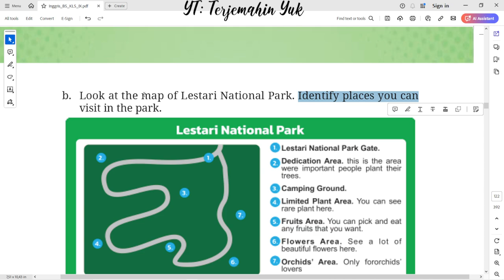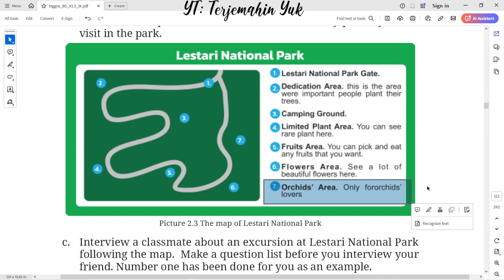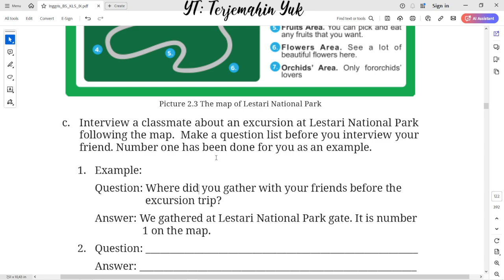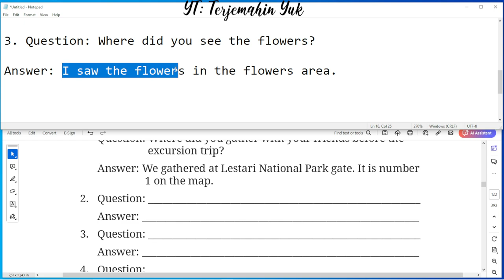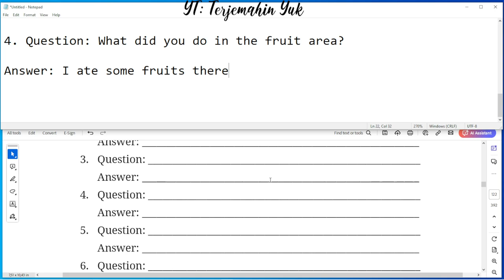Hal. 98 kelas 9 Terjemahan Buku Bahasa Inggris SMP / MTs Kurikulum Merdeka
Worksheet 2.10
Look at the map of Lestari National Park. Identify places you can visit in the park.
Interview a classmate about an excursion at Lestari National Park following the map. Make a question list before you interview your friend.

terjemahin yuk
terjemahinyuk
terjemahkan yuk
Tingkat Lanjut
kunci jawaban
belajar bahasa inggris
pelajaran
halaman .